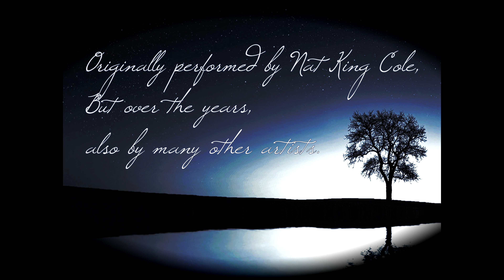Nature Boy Jazz Vocal Cover Karaoke Carol Phillips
Nature Boy Jazz Vocal Cover Karaoke Carol PhillipsI have always enjoyed this song. My mom used to sing it when i was a child,  it's beautiful and I think of her when ever i sing it. Learning to make better cover videos :)   Enjoy!

for creating great backing tracks for us singers here on youtube.

If you like the songs I sing here,  please check out the original artists and recordings. Buy their music and support them!   This channel is for my learning and  to  share my singing with everyone  and practice singing new things.